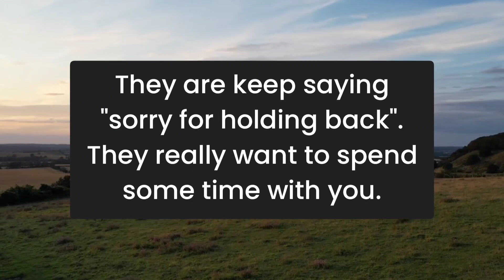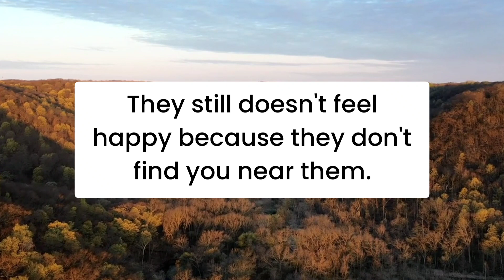They still doesn't feel happy because they don't find you near them 💭 Twin flame reading today